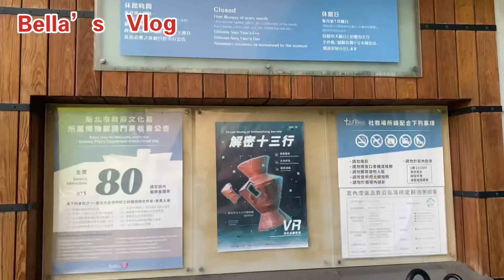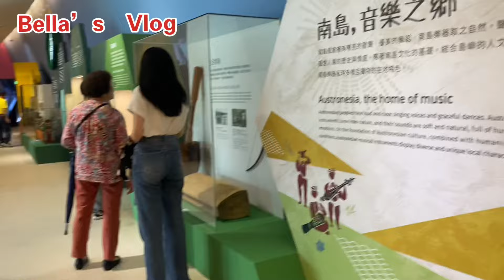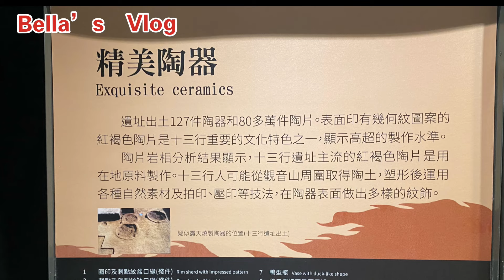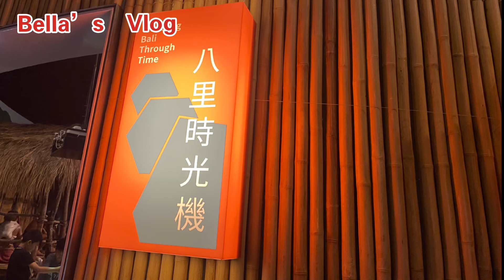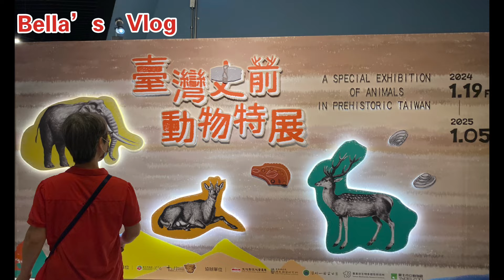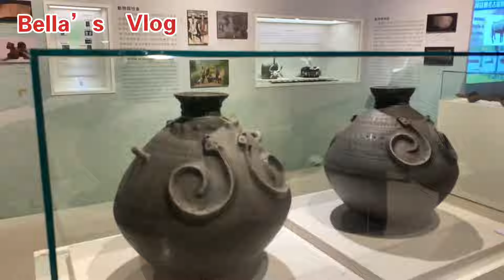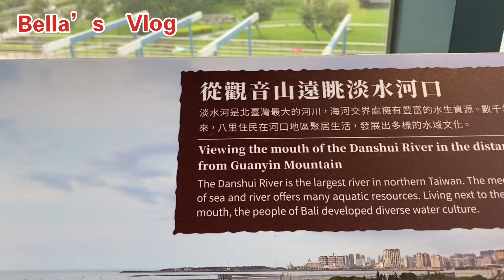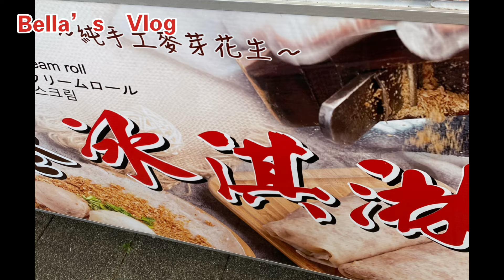新北市 《十三行博物館》/八里左岸賞日落 一日遊#taiwan